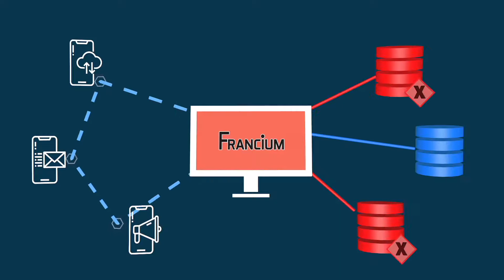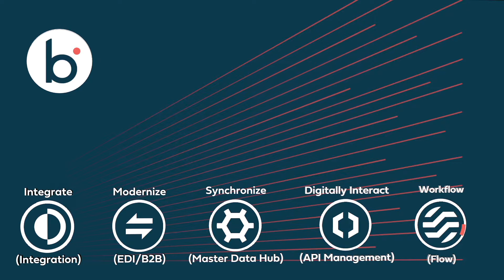Boomi Platform in Action | Meet Francium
Meet our fictional customer Francium as they embark on their digitaltransformation journey. In a series of videos, we show you how you can connect your applications and automate your workloads, and accelerate your business with Boomi’s low-code, cloud-native platform.

*All about Boomi:*
Boomi is the integration platform that intelligently connects your applications and automates your workflows helping you go faster, save time, and transform your business. Boomi eliminates integration challenges so you can accelerate new business models and deliver digital products at warp speed. We are the integration platform as a service leader. 8x Forrester Gartner Magic Quadrant leader in IPaaS.